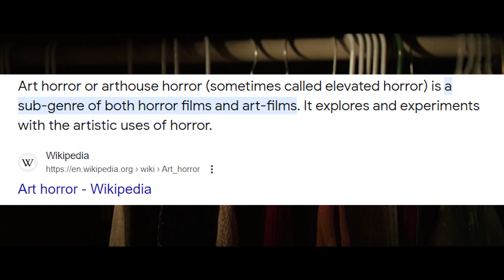The Boogeyman Explained (2023)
Today's video discusses "The Boogeyman Explained (2023)". The Boogeyman 2023 is a movie based on the short story written by Stephen King, although the movie serves more as a sequel.  The Boogeyman 2023 falls into the elevated horror genre and as such it features an allegory for depression and grief, the monster simply enhances this message. I did not expect much from the movie, however, I was pleasantly surprised!

Consider Subscribing: 00:00
Background: 00:19
The Film Explained: 01:23
Closing: 04:01

The Boogeyman
the boogeyman explained
The Boogeyman review
scary movie